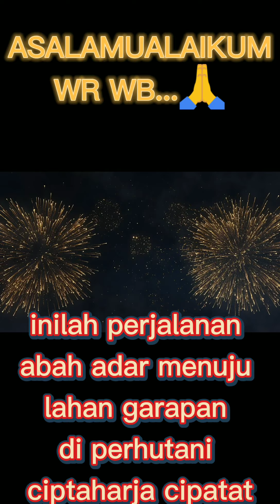PERJALANAN KE PERHUTANI CIPTAHARJA CIPATAT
Perjalanan ke lahan garapan abah adar perhutani ciptaharja cipata